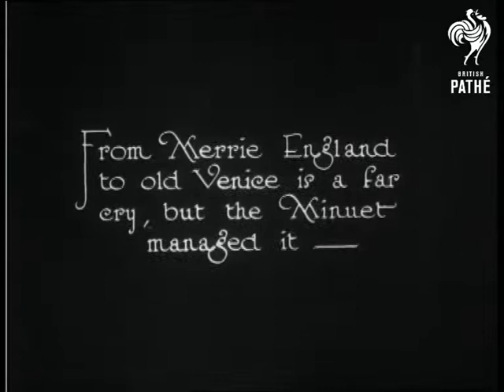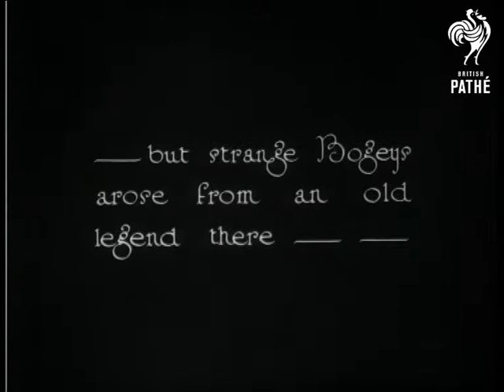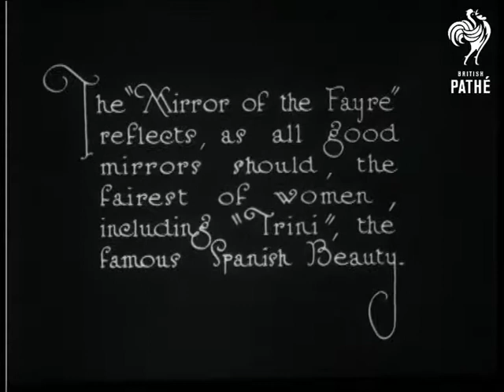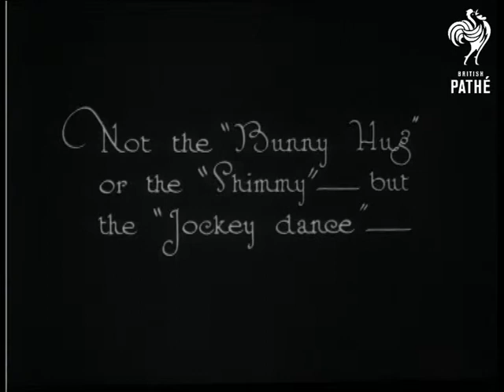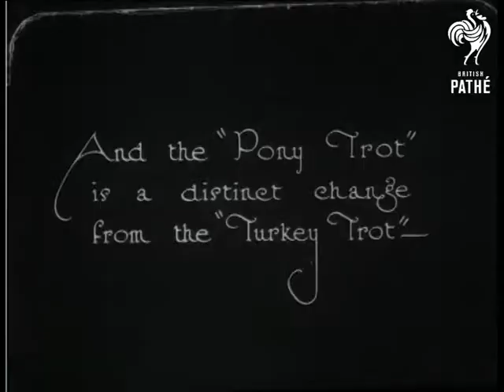Peeps At The "Fun Of The Fayre" - London Pavilion (1921)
The setting for this theatrical performance is Bartholomew Fair and Miss Evelyn Laye plays Nell Gwynne.  She dances in a circle of dancers dressed in 17th Century costume at the London Pavilion Theatre.

They dance a Minuet.  The chorus tiptoe around because they are scared of "Bogeys".  Three men with large masks on sticks come on to the stage and scare the chorus.  An enormous mirror has been constructed on stage through which various women appear.  "Trini" the famous Spanish Beauty emerges from "The Mirror of the Fayre" as does a woman in an exotic beaded costume.  A Spanish Flamenco is danced (short sequence).  Then a "Jockey dance" - a man in a Jockey's outfit dances with a ballerina.  Some of the female cast are dressed as Jockeys too.  The man jumps through a hoop of paper.  They also dance the "Pony Trot".  Chorus girls dance like ponies.

Was probably an item in Eve's Film Review issue 24.

Fun of the Fayre was a C.B. Cochran production.  According to his autobiography the Dolly Sisters led the pony trot with Clifton Webb.  The men with masks are almost certainly the Fratellini brothers. Nell Gwyn and Nell Gwynne for search purposes.
 FILM ID:840.09